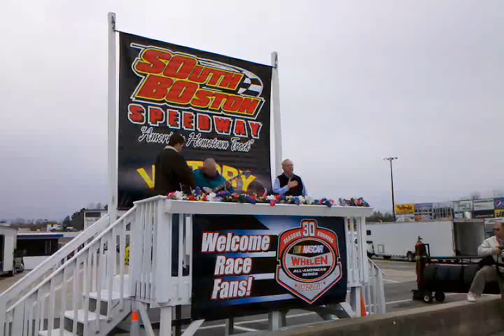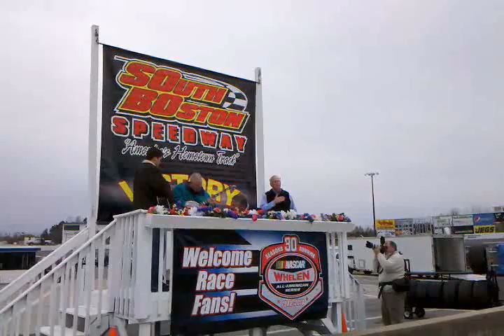Banjo National Anthem